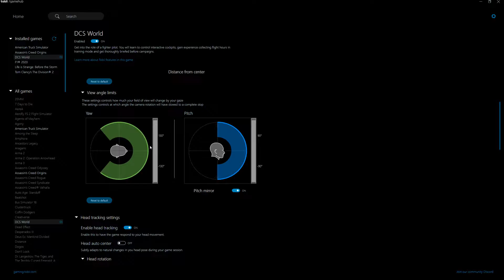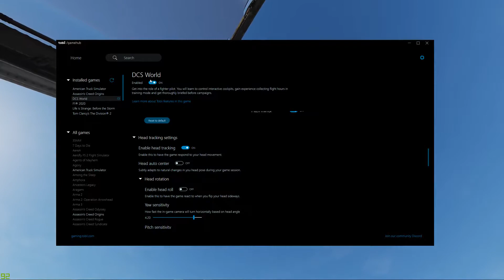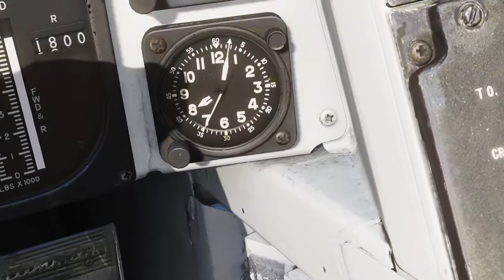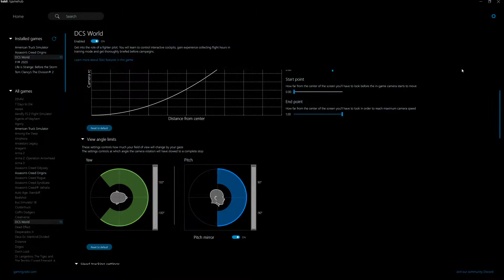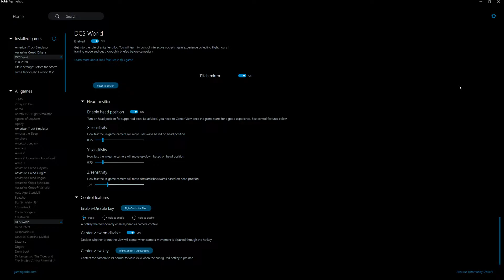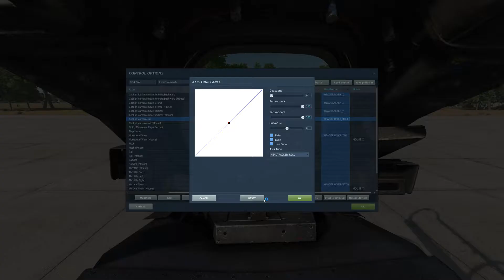Tobii Eye Tracker 5 Settings 180 Degrees DCS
F-14 F-18C F-16C A-10 AV-8B JF-17 M-2000C AJS-37

Showing my settings that I am using to get 180 Degrees so you can look directly behind you in DCS Digital Combat Simulator.

A half-rotation is 180 degrees, which around the same central axis would place you in a position facing opposite to where you faced originally.

Video released on 22/02/2021.

I may know more by the time you are watching this video, just sharing what I can about my experience at the time of creating this video. Enjoy!

Tobii Eye Tracker 5 will work in other games like Euro Truck Simulator 2 and American Truck Simulator.